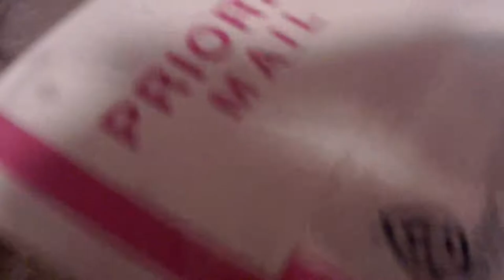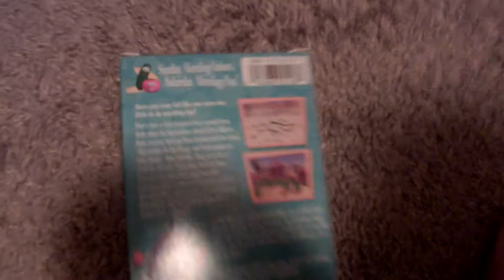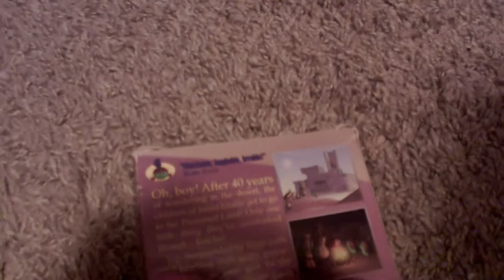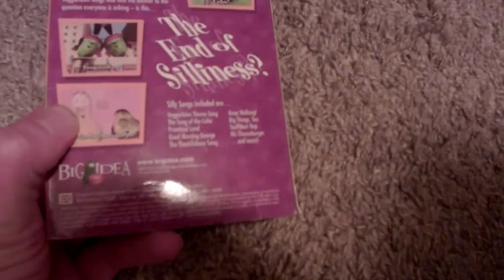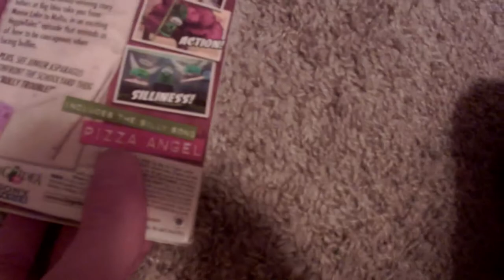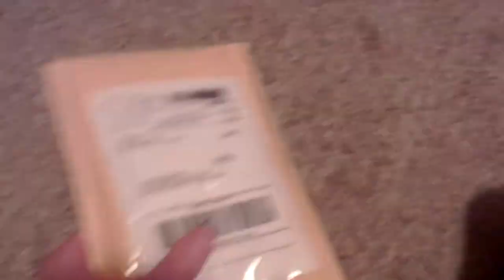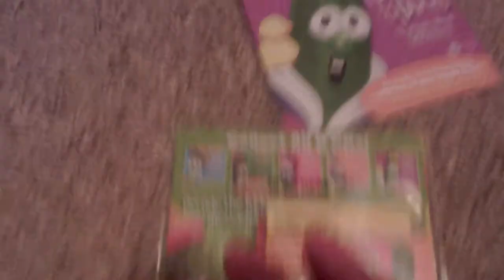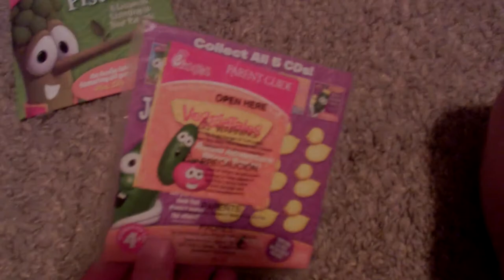eBay Unboxing (7/10/21)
More content!

My Collection of Lost Treasures!

Nintendo Network ID - gamingteen2002
Switch Friend Code - SW - 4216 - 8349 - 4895
3DS Friend Code - 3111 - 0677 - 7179
PlayStation Username - CCAproductions
Xbox Live Gamertag - CCA Productions

Stay updated!

Support and Exclusive Content!